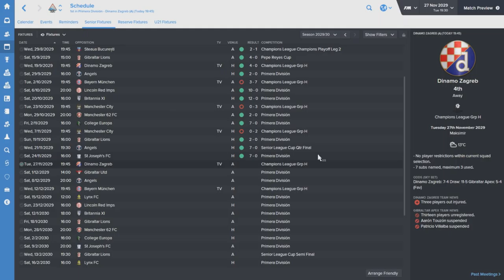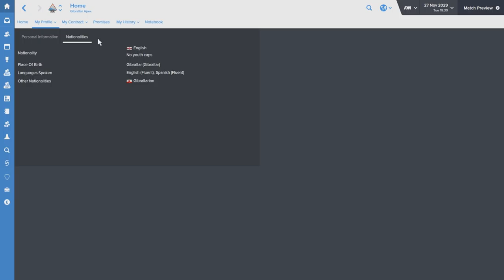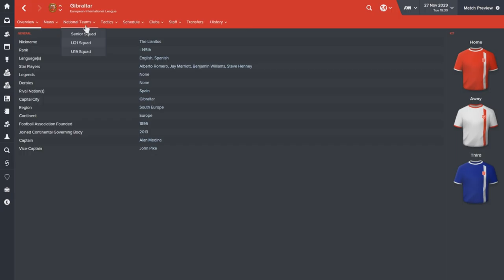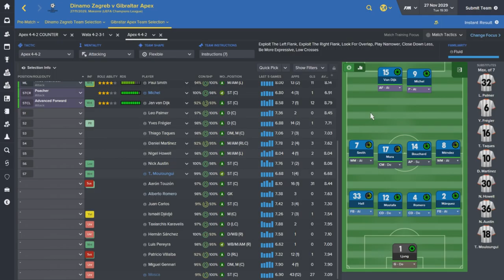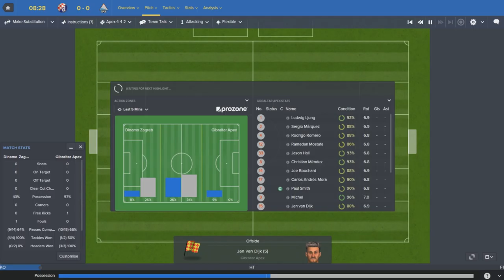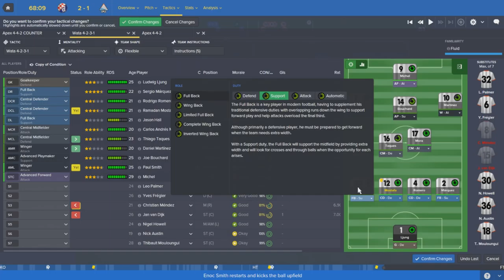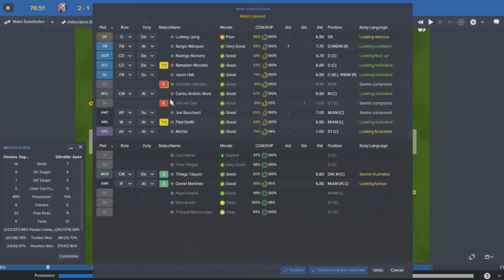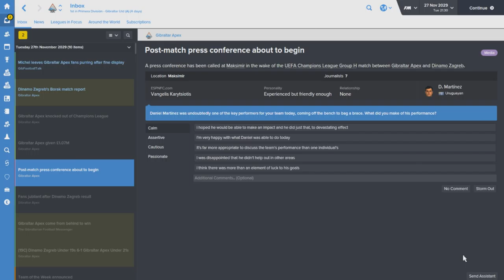The Rise To Glory - Episode 108: Salty. | Football Manager 2016